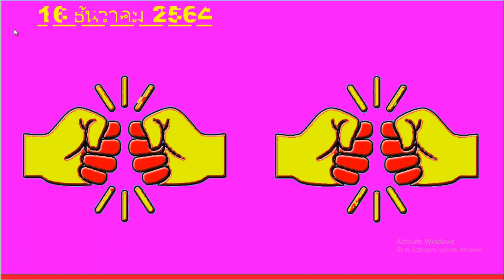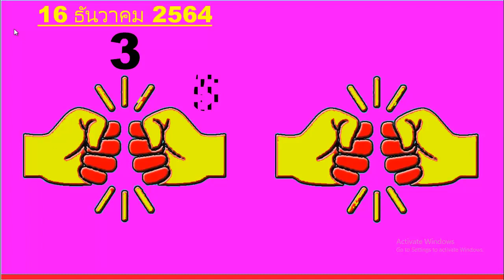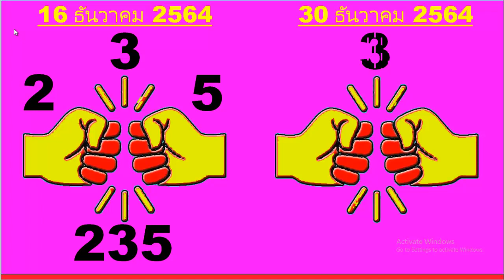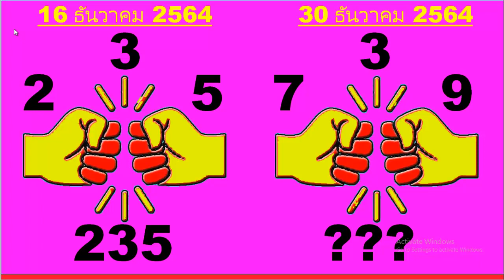พยายามหาเลขมาเยอะ!!! มาวันสุดท้ายของปี 30 ธันวาคม 2564